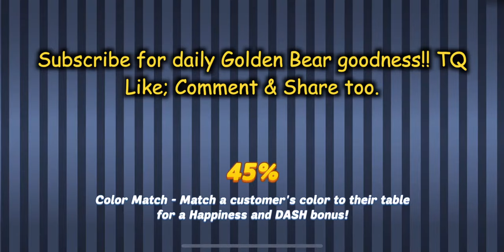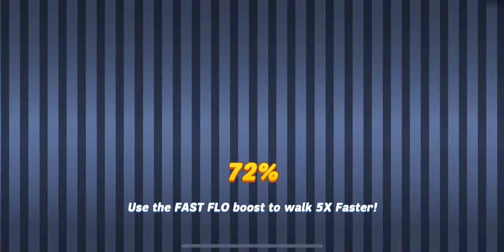3,600 Pages = Cacti and Armadillo!!! GBG 13th VIP Challenge; TGSD (2020-03-31) Diner Dash Adventures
Hi Y'all, this is my 13th VIP CHALLENGE and we also add BDO QL2 (Beatrix's Day Off Quest Line 2).We had an opening for BDO QL2 and collected 3,600 Planner Pages. Find out what the story and enjoy this video y'all. :D